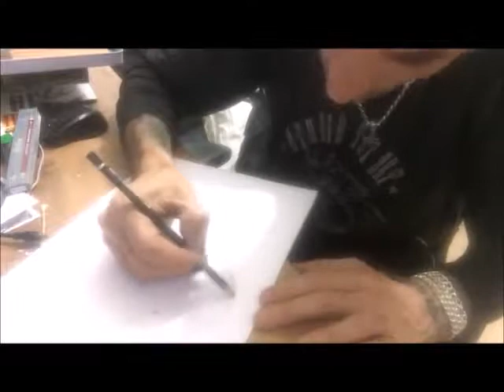parrot speed drawing dy shelly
SHELLY MISHALY TATART TATTOO STUDIO
17A HERTZEL ST.HAIFA ISRAEL 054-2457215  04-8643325
 שלי משעלי כבר 25 שנים של מקצוענות בתחום הקעקועים בארץ ובעולם בכל הסגנונות המוכרים בעל מקים את טאטארט סטודיו לקעקועים בשנת 1990 בחיפה הסטודיו נמצא ב ר''ח הרצל  17 א הדר חיפה ישראל .ניתן לקבוע תור מראש בטלפונים 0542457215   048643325- שלי משעלי
לעיצוב ,ציור, איור,,, קעקוע,,, אומנות וכ'ו... ניתן לפנות אלי
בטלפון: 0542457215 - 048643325